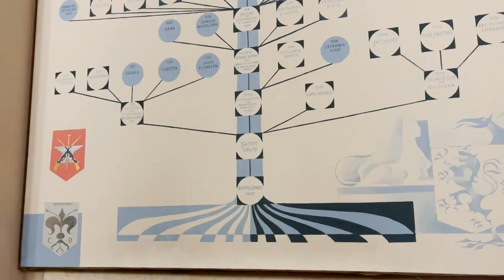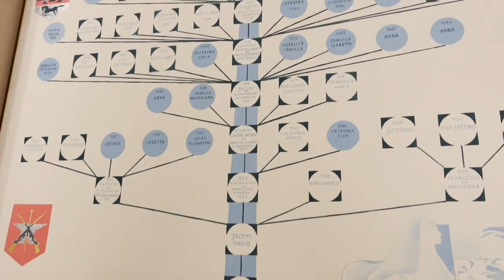Музей оружия Beretta в Gardone Val Trompia — «храм Беретты»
Когда мы подъехали к месту, где находится Музей Беретты, то увидели самый, что ни на есть замок, расположенный по среди холмистых гор, одним словом «храм Беретты», со своей древней историей, артефактами, символами и легендами. Безусловно здесь, люди чтят свои традиции. Всё сделано на высшем уровне. Ярно не только рассказывал нам об экспонатах, но и дал прикоснуться к легенде, это была моя давняя мечта взять в руки Beretta M12.